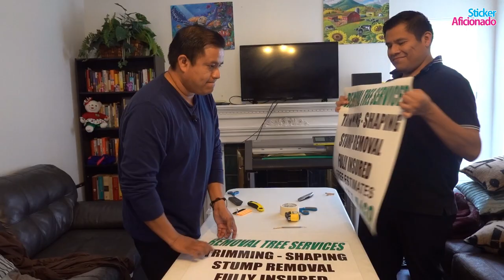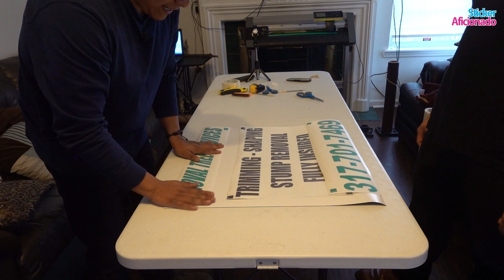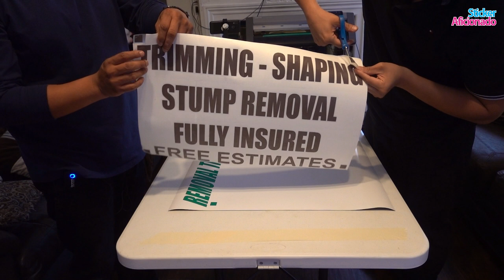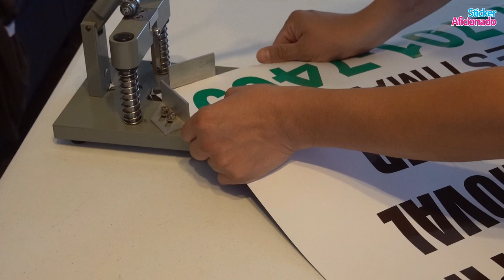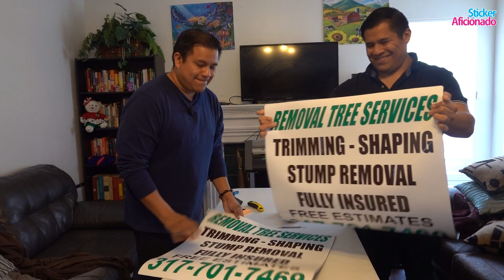Como hacer imanes para autos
En este video te vamos a mostrar como hacer imanes para autos con solo una maquina cortadora de vinilo podras empezar tu negocio desde casa este 2021.
Segundo canal donde podras ver la Silhouette cameo 4 y una plancha pequeña para empezar tu negocio por al rededor de 500 us dls